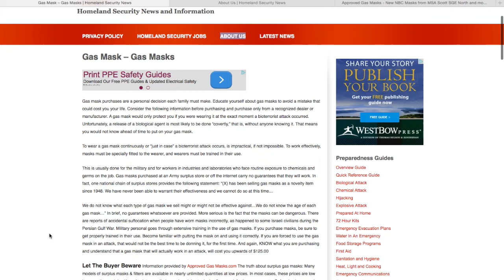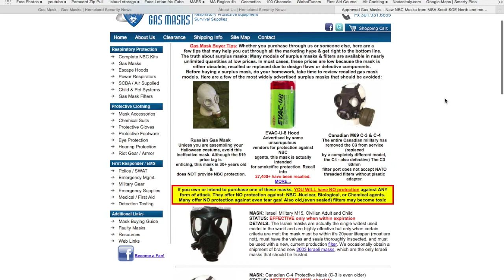Quick Tip - Ineffective Gas Masks?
The more informed you are the better when it comes to investing in respiratory protection.  Here is a list of gas masks which may be ineffective.  You can decide for yourself how reliable this information is.